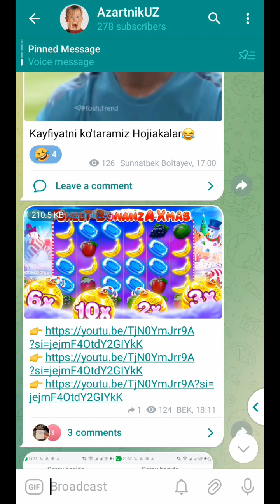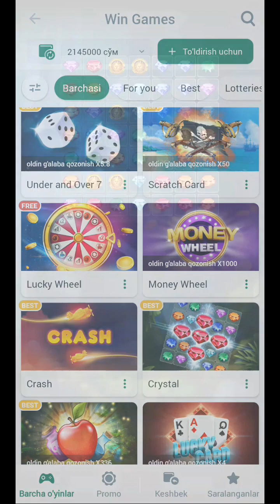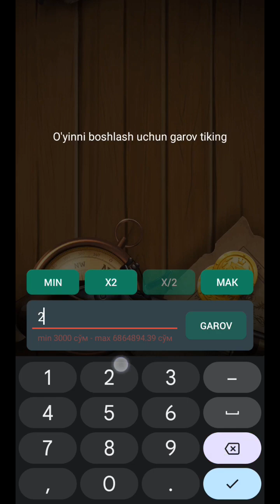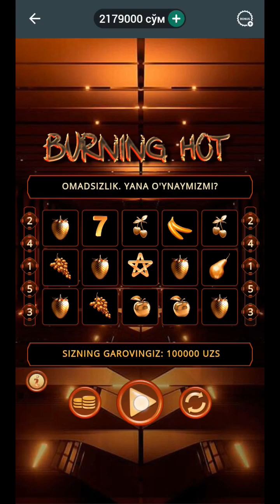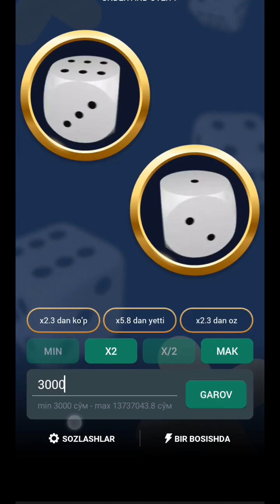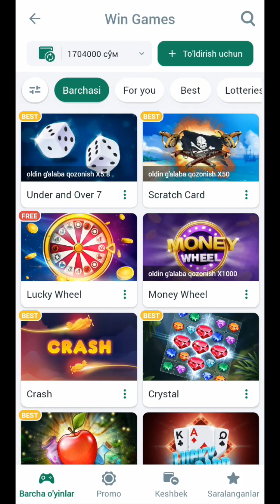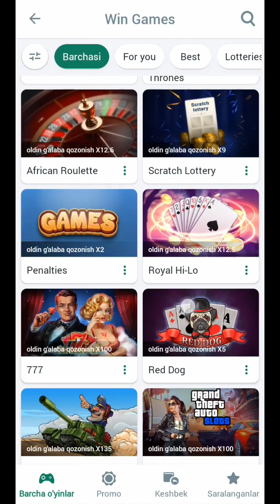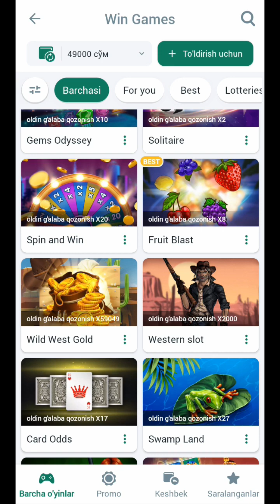BETWINNERDA 200$ BILAN GAMESDA OMADNI SINAB KO'RDIM!